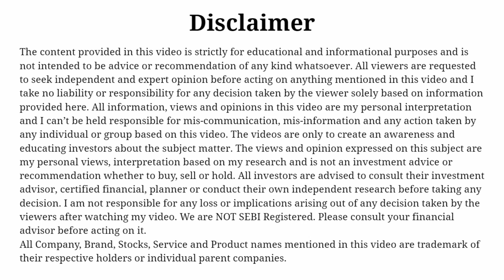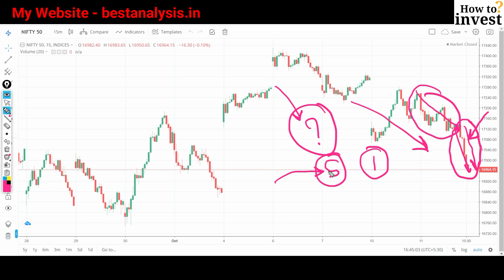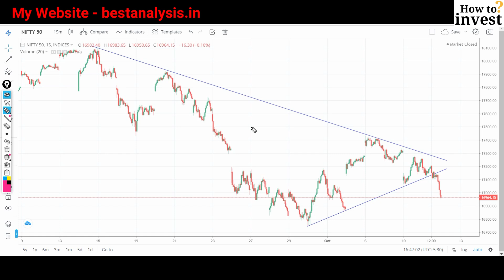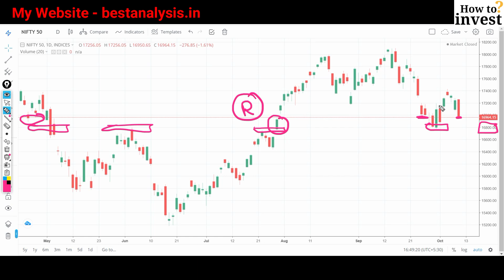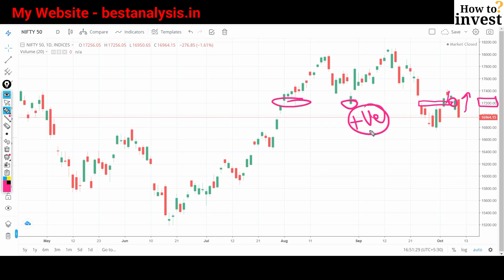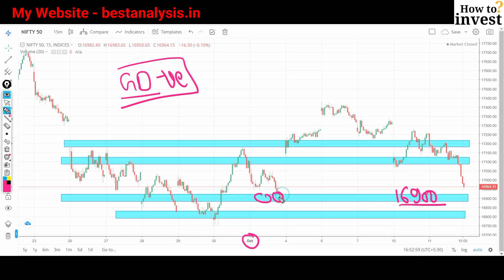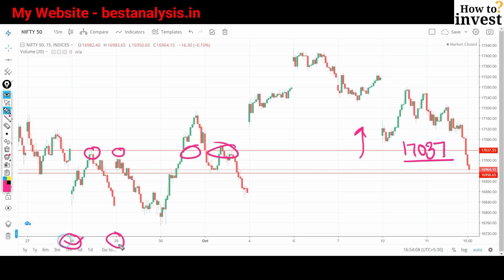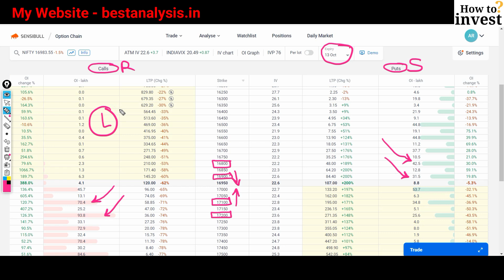Nifty Prediction for Tomorrow 12 October 2022